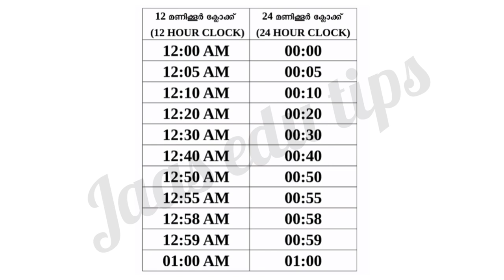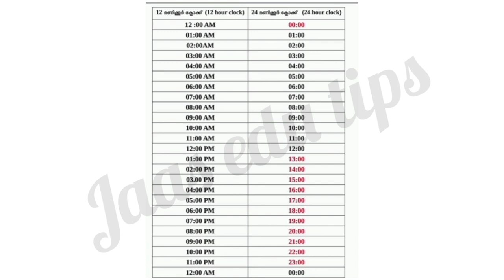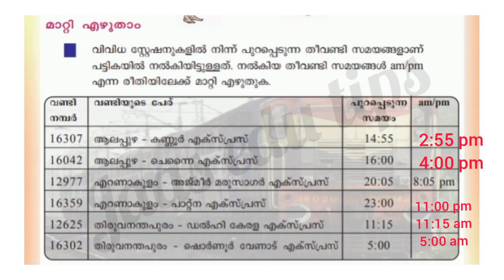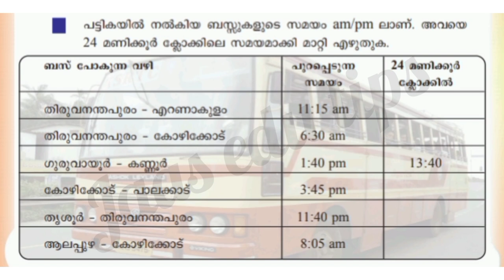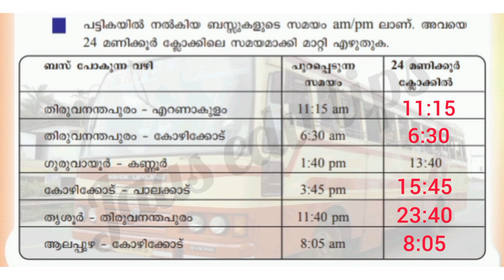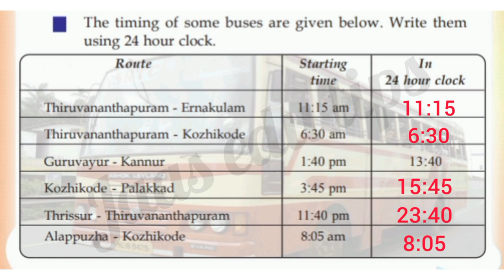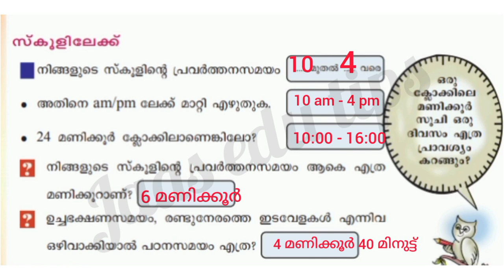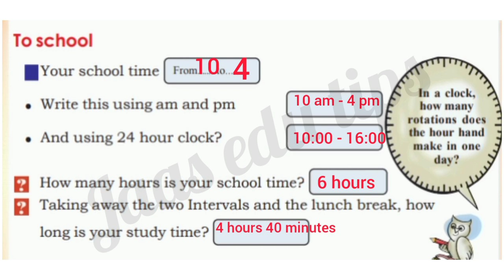Class 4 Maths Worksheet Sep 20/4 th std maths worksheet 20/9/21/Std 4 Maths Worksheet 20/9/21